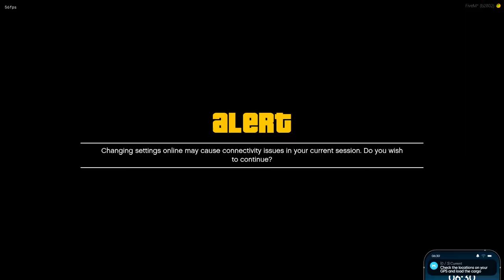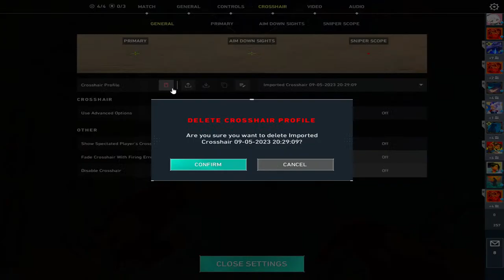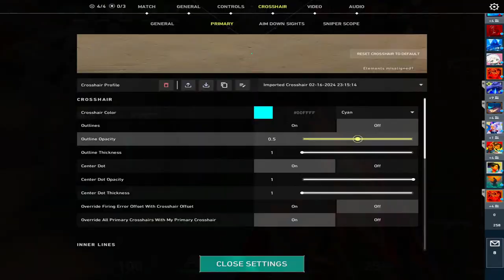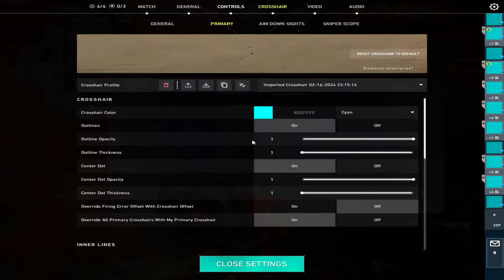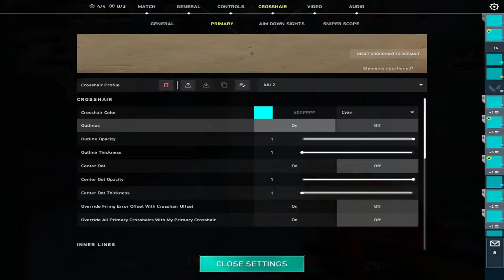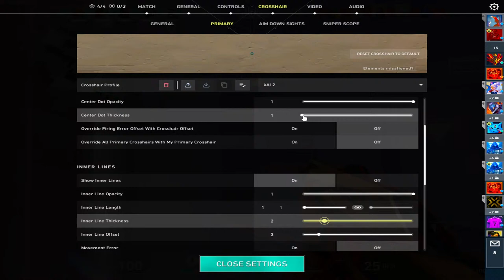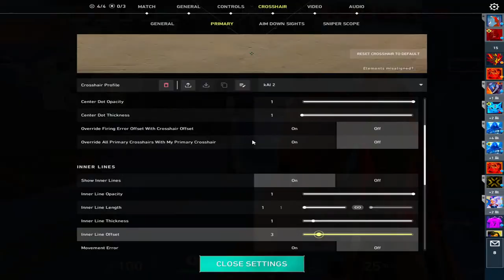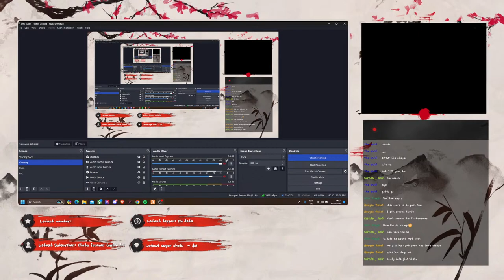Sandy Jones | Chilling | Nopixel India 4.0 | Day 1